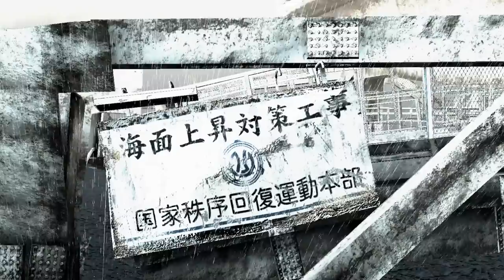Binary Domain cinematics and story - Part 1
This is a story only playthrough of the science fiction game Binary Domain. You won't see any real gameplay here really other than a few seconds worth here and there. It's a relatively interesting science fiction story, even if the characters are rather one-note. Thought I'd record it for fun.